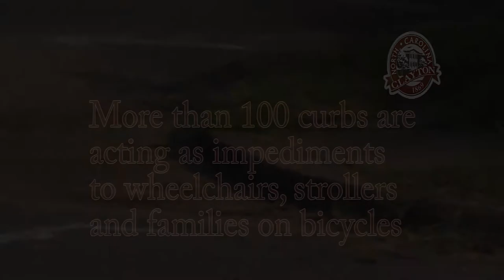Clayton Sidewalk Improvement Project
This video shows how much work goes into improving our sidewalks in town.